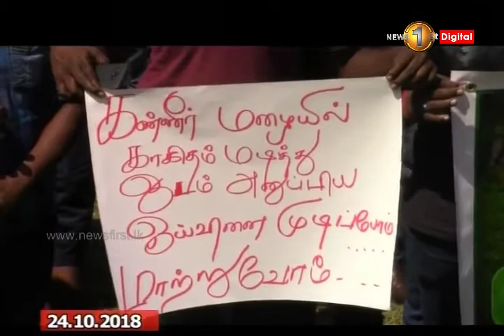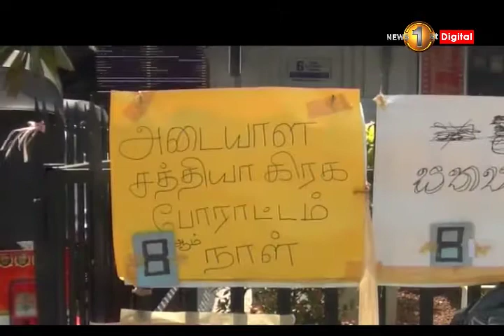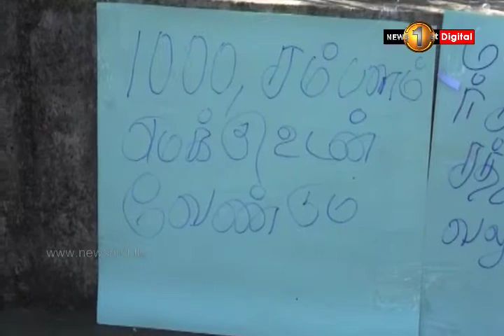News 1st 700 ரூபா சம்பள அதிகரிப்பை அங்கீகரிக்க முடியாது: மலையகத்தில் ஆர்ப்பாட்டங்கள்